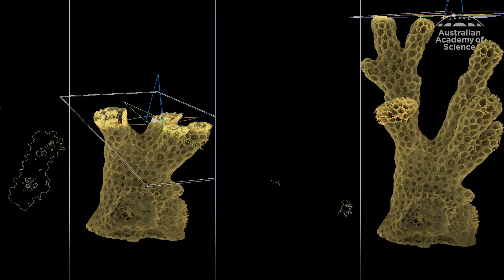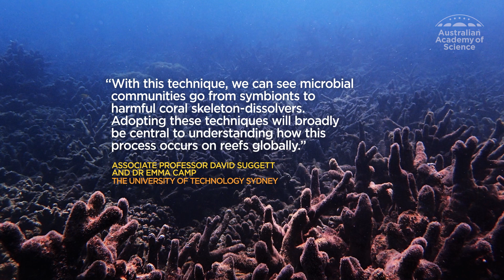What's killing our coral?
Research has found that marine heatwaves don’t just upset the delicate balance between a coral and its friendly microbes—they can cause the coral skeleton itself to decay.

To find out more about the study and to read more on corals and their microbes, read